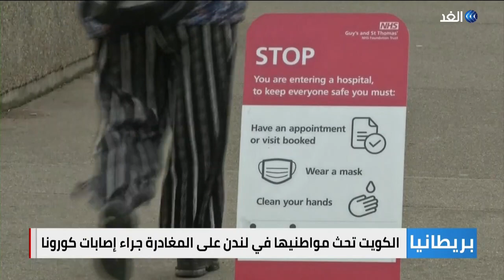بريطانيا | جونسون يطالب بخطة طوارئ لمواجهة إصابات كورونا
قناة_الغد | طالب رئيس الوزراء البريطاني بوريس جونسون وزراء حكومته بوضع خطط طوارئ لمواجهة الزيادة غير المسبوقة في أعداد الإصابات اليومية بفيروس كورونا بينما أشاد وزير الصحة ساجد جافيد بمجهودات الخدمات الطبية ومراكز التطعيم داعيا البريطانيين بسرعة التوجه للحصول على الجرعة الثالثة المعززة.. المزيد في تقرير عمر بشير مراسل الغد من لندن.